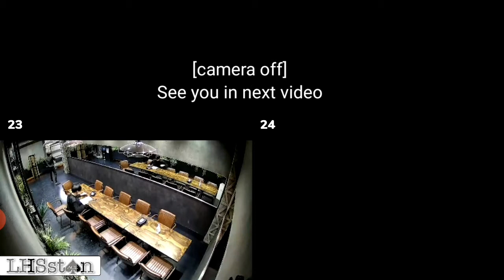I-LAND CAM Update 200807 the I-Landers getting ready to perform | activities at the Ground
I_LandCam update 200807, the Ilanders getting ready to perform and activities on the ground.